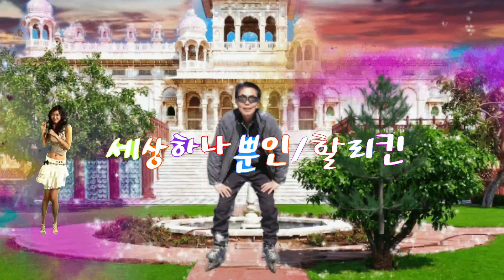🎧 세상 하나뿐인/할리킨 🎸 (가사첨부)청송미디어아트